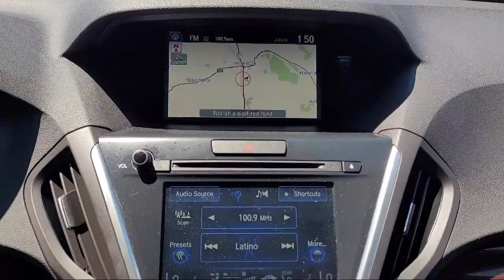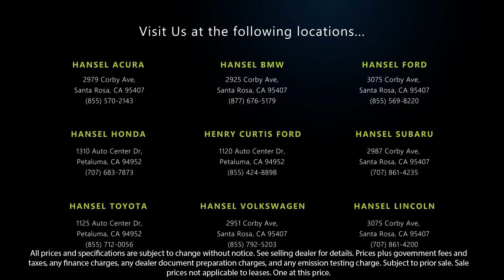2015 Acura MDX 3.5L Technology Package Sport Utility Santa Rosa Rohnert Park Petaluma Sebastopol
2015 Acura MDX 3.5L Technology Package Sport Utility Stock Number: AU240992A Vin:5FRYD4H48FB005350.

Hansel Acura
2979 Corby Avenue